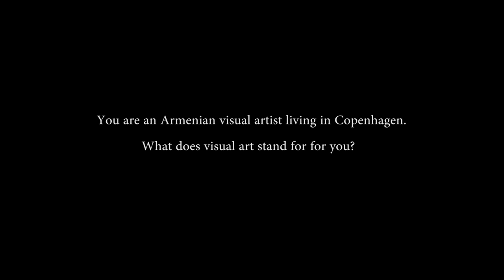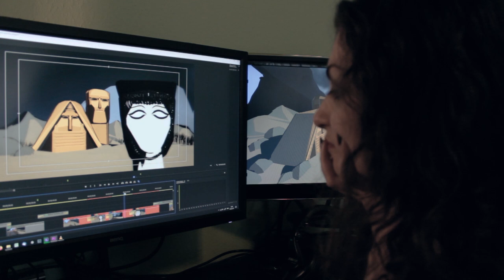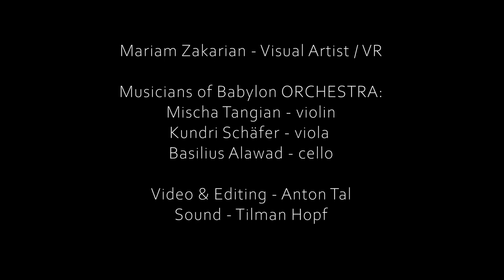Interview with Mariam Zakarian - VR (virtual reality) artist from Kopenhagen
Talking about her collaboration with Babylon ORCHESTRA and the work behind her animation on “Sareri Hovin Mernem”
for the Armenian concert at Delphi theatre, Berlin (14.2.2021)

Marian Zakarian
Visual Artist & Creative Director of Amaryllis VR

Mischa Tangian - violin
Kundri Schäfer - viola
Basilius Alawad - cello

Video & Editing
Anton Tal

Sound
Tilman Hopf